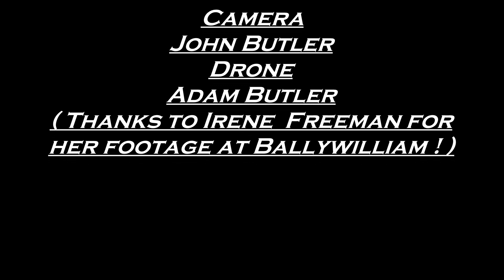Coiste na nÓg Tractor Run 31 12 2022.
Tractor Run at Rathnure, Templeludigan and Ballywilliam Co. Wexford.